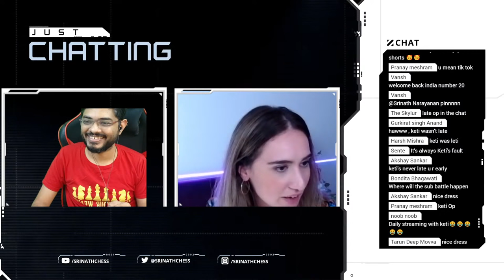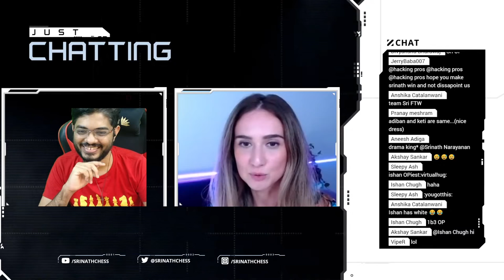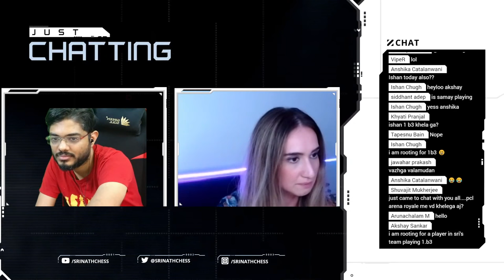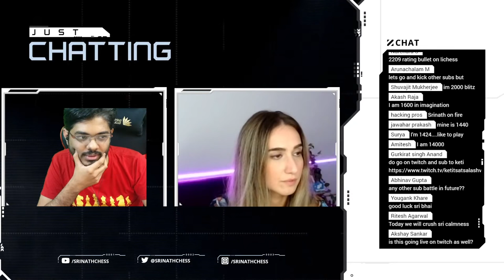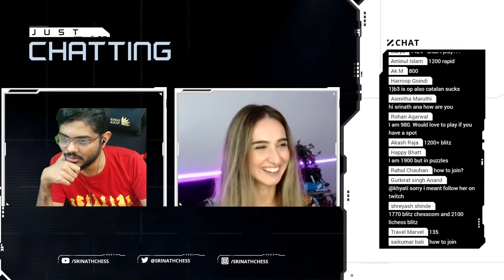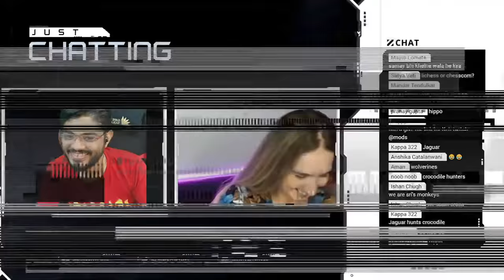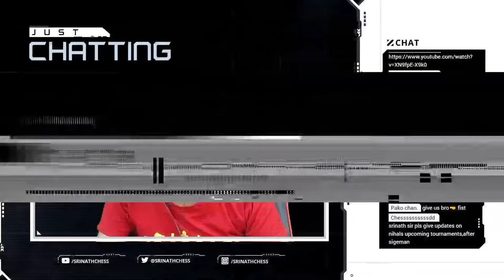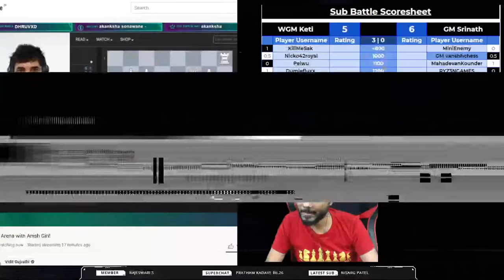Sub battle vs Keti